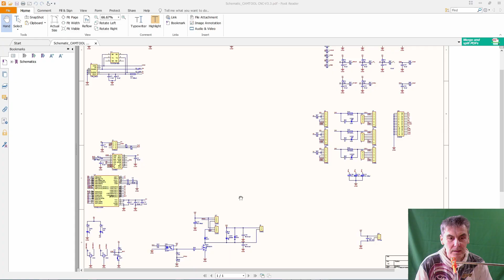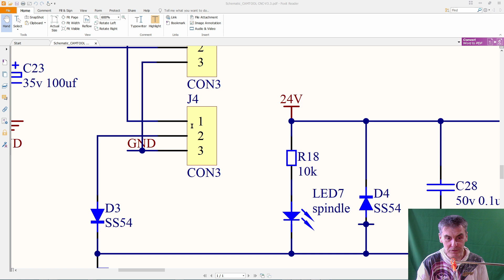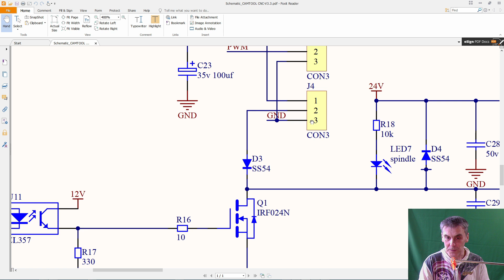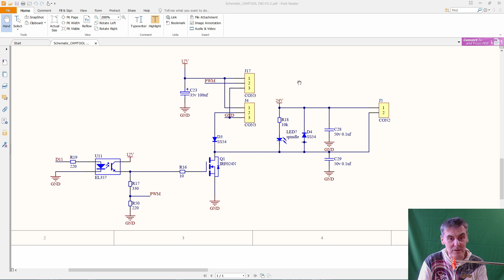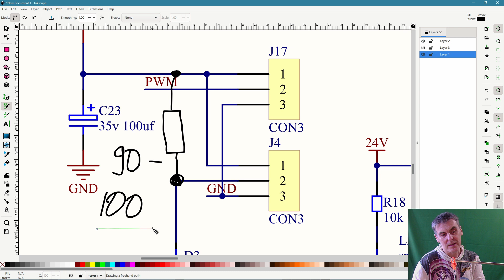Станок CNC 3018 Лазер. Проблема ШИМ регулировки мощности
Станок ЧПУ CNC 3018 PRO
Исправление проблемы регулировки мощности лазера 2.5 W на станке с ЧПУ CNC3018. Доделываем косяки за китайцами на плате CAMTOOL CNC 3.3 Woodpecker 3.3 с с прошивкой Grbl 1.1f Схема платы Camtool CNC V3.3
комплект для модернизации станка CNC 3018 - полностью алюминиевая рама, доработка оси Z